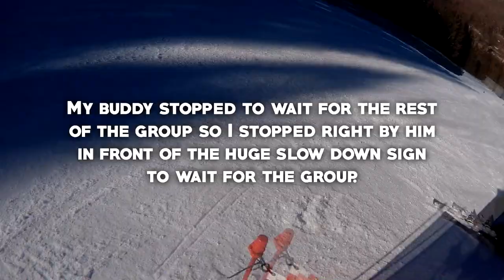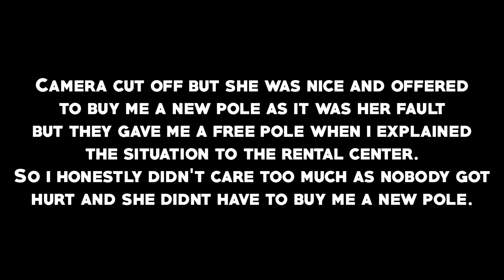Chick Snowboarder Crashes into me and breaks my ski pole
Sorry if you only watch my motorcycle videos but i had trouble with my camera and need a replacement for the spring.
This is from December this year.